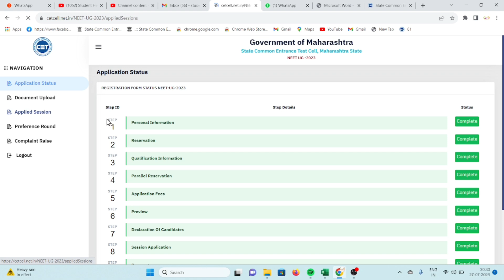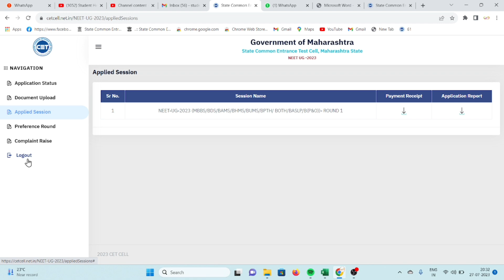maharashtra neet counselling 2023|neet counselling process 2023|BAMS cut-off 2023 Maharashtra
1) Whats Up Group Link

1)IIT,NIT, Engineering Telegram link

The Schedule for Second & Subsequent Round(s), for MBBS/BDS Courses will be
declared in due course. This schedule is Only for MBBS and BDS Courses.
The Schedule for BAMS/ BHMS/ BUMS/ BPTh/ BOTh/ BASLP/ BP&O/
B.Sc.(Nursing) will be declared in due course.

BAMS cut-off 2023 Maharashtra |BAMS cutoff |bams government college cut off 2023 maharashtra |Neet |

mbbs expected cut off 2023
mbbs expected cut off 2023 maharashtra
neet cut off 2023 for mbbs government college
neet cutoff and colleges
mbbs neet cut off Maharashtra
mbbs cut off Maharashtra
mbbs colleges in maharashtra cut off 2023
cut off analysis